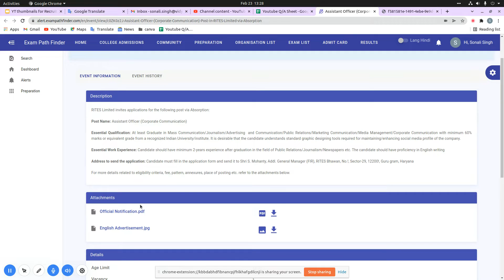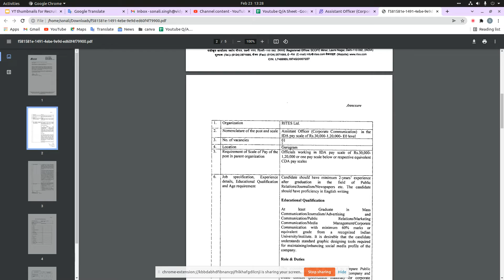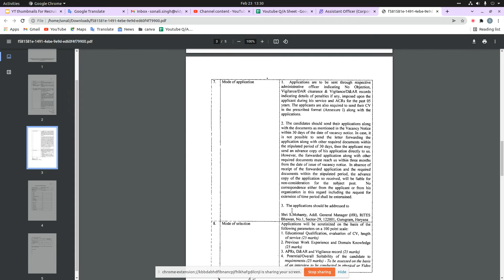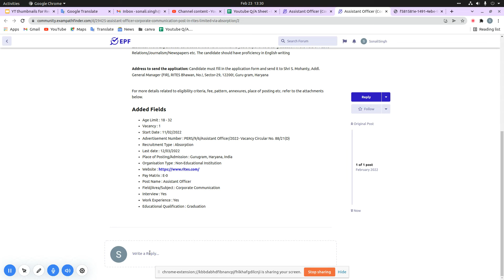Assistant Officer (Corporate Communication) Post in RITES Limited||APPLY NOW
Advertisement Number :- PERS/9/6/Assistant Officer/2022- Vacancy Circular No. 88/21(D)
For more details, FAQ’s and discussions related to this event, visit our community forum

10th Pass Sarkari Naukri 2022,सरकारी नौकरी March 2021, Jobs june 2021,Employment News,